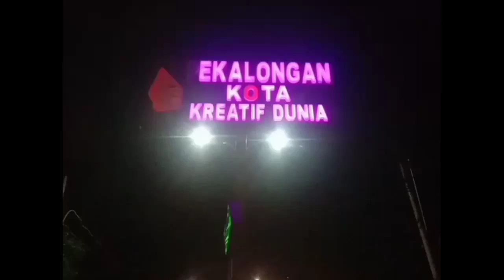soil sloping/cara sloping dengan exca cat mini